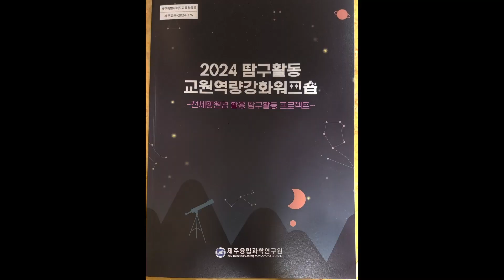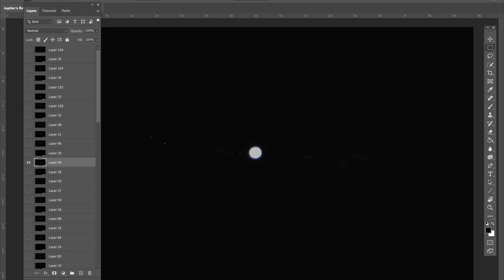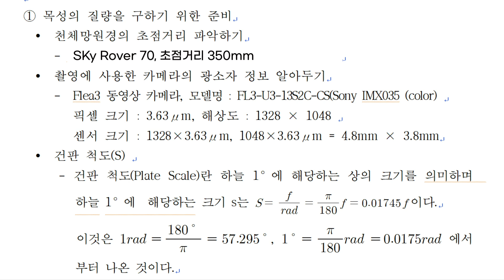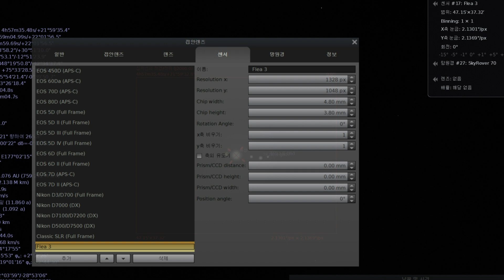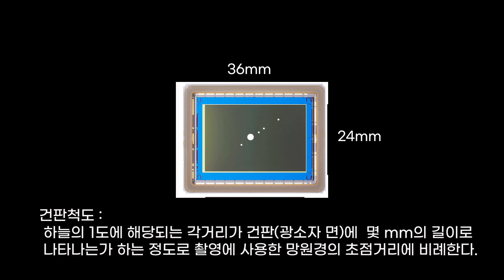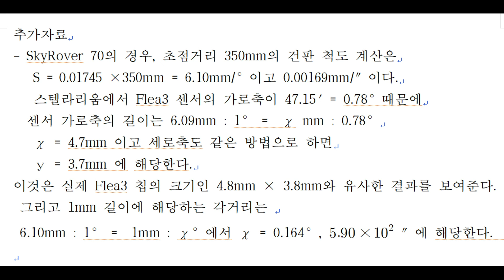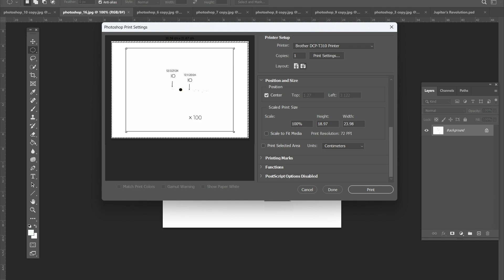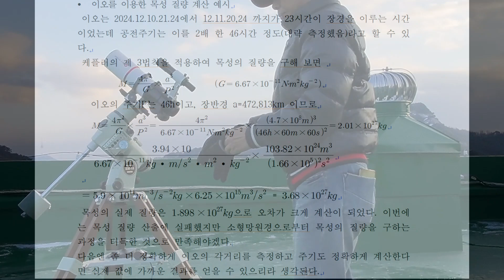소형 천체 망원경으로 목성의 질량 구하기 - How to get Jupiter's mass with small telescope, 천체 망원경을 과학적으로 사용하려면 필수적인 시청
입문자를 위한 천체사진촬영법 책 소개 영싱
슈미트 카세그레인식 천체망원경 사용법
충일 때 화성을 촬영한 영상
영상 후반부에 레지스탁스 사용법 안내가 있음
아파트 옥상에서 촬영한 금성과 목성의 모습
SKy Rover 70mm 굴절망원경으로 목성의 위성을 촬영하고 케플러의 제3법칙을 이용해서 목성의 질량을 구하는 과정을 소개합니다.
이 자료는 제주 융합과학연구원에서 수행한 과학 교사 워크숍의 강의 자료의 후속편이자 추가 자료입니다. 이 영상에서는 컴퓨터 성도 프로그램인 스텔라리움을 사용하였고 천체 망원경을 이용해서 천체의 데이터를 구축하는데 기초가 되는 건판척도의 개념과 사용법을 주된 주제로 설명하고 있습니다.
천체 망원경을 과학적인 목적으로 사용하시려면 꼭 보셔야 할 자료라고 할 수 있습니다.